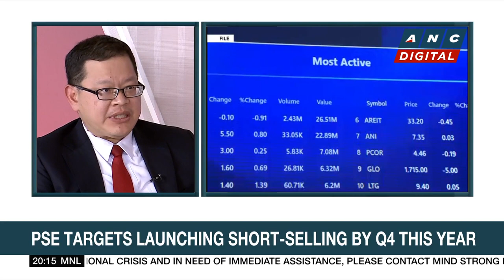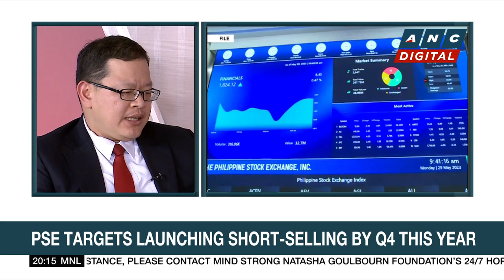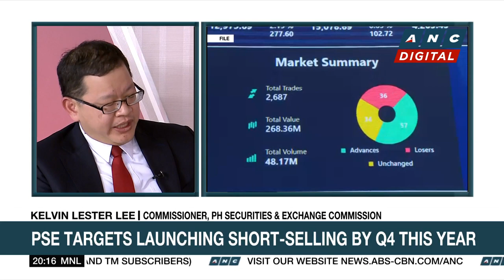Business Outlook with SEC Commissioner Kelvin Lester Lee | ANC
Business Outlook: Ron Cruz and Salve Duplito talks to Commissioner Kelvin Lester Lee of the Securities and Exchange Commission.